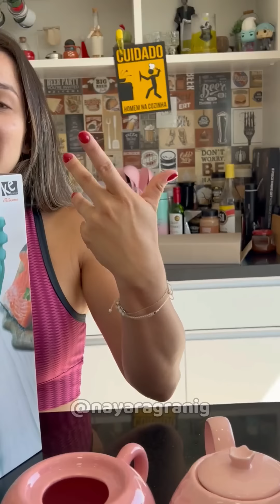Mostrando as compras que fiz pra minha casa no Brás❤️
Nesse primeiro video de 2, vou mostrar muita coisa bonita e barata que com certeza vai estar na minha mesa da Ceia de Natal. É muita coisa então não perca a parte 2, lá vou contar quanto gastei no total das minhas compras, você não vai acreditar.